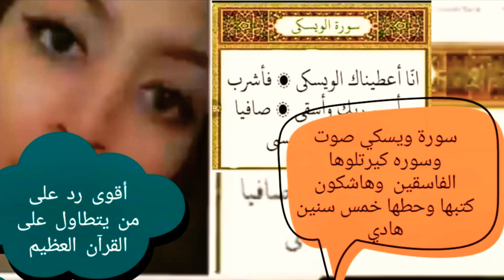عااجل اعتقال اصحاب الروتين اليومي😱وتدخل رجال الحموشي👏 في القضية 🙆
رد على الــخانـزات ديال روتيني اليومي و مطالب بـ اعتقالهم وتقنين فـيـديوهـاـتهـم

81 k vues

4,3 k

208

Partager

Enregistrer

Signaler

صلوحي تيفي-Salouhi TV

À suivre

Lecture automatique

15:06

اقوى رد على الممتل رفيق بوبكر و امينة بوشكيوة

صلوحي تيفي-Salouh

هادشي بزااااف على قبل لفلوس عراو عليها -روتيني ليومي

Soufiane 09

4:45

لن تصدق آخر ماتنبأت به أمينة صاحبة قناة شهيوات نينا قبل ر حيلهاا بأيام

عالم المرأة بامتياز

472 k vues

Nouveau

10:34

زوج مغربي يفجرها بوجه مكشوف:"ليلة العرس لقيت مراتي ماشي بنت وحصلتها كتمارس البغاء مع ولد ختي الفقيه"

1,4 M vues

10:21

أخبار المغرب اليوم المسائية 29 ماي 2020 القناة الثانية فتح المقاهي 2M

Akhbar Al mghrib

حزن وبكاء في منزل رفيق بوبكر بعد اعتقاله.. مُربيته وشقيقته تكشفان بالدموع تطورات قضيته

العمق المغربي

شوف اش دارو بعض مغاربة بلجيكا في مدينة بروكسيل. فرحة نينا فلوق لم تكتمل

صلوحي تيفي-Salouhi TV

شهرزاد باطما بنت عم دنيا باطما تفجرها..دنيا عارفها كادير زبايل ومانبغيهاش دخل لحبس وخى كتكرهني😱

‎مباشرة من مراكش:صدمة فزمن كورونا..الممثلة المغربية أمال الثمار تفقد زوجها صباح اليوم

فضيـحة حمام بركان جبدو قدامي و بدا كيمارس عليا

حصريااا الفيديو القنبلة السبب الحقيقي لاول مرة لموت وئام الدحماني و علاقة حمزة مون بيبي

عاجل..ستفتح المقاهي والسناكات يوم غذ

1 M vues

28 k

1,5 k

Partager

Enregistrer

Signaler

Soufiane 09

155 k abonnés

À suivre

Lecture automatique

3:11

ردود فعل قوية للشارع المغربي بخصوص مقاطع "روتيني اليومي"

Akhbarona TV

640 k vues

12:38

أهم حاجة هو الحجاب واش هادي بعقلها🤕 أدومة تاقا الله سبحان مبدل الأحوال🤲

soufiane ajaoud

395 k vues

18:17

غير سمحيلي اشيخة طراكس نتي لي قلبتي عليا (فيديو لي غيندم شيخة)

Soufiane 09

723 k vues

5:30

فضيحة فتاة تتعرى في بت مباشر !! vlog sari cool

Abdel ben

3,4 M vues

24:30

روتين اليوم من صباح للمساء🤷‍♀️ /عودة ابني 😍/تنضيف /عشاء 😋/ماسك خطير👌

casawiya fi istanbul

329 k vues

17:54

تيك توك دخل بعقلك تخرج بلا بيه را بزاف هادشي

soufiane ajaoud

789 k vues

12:25

اقوى رد على سارة ابوجاد و روتيني اليومي والحكم على سيمو الكناوي

صلوحي تيفي-Salouhi TV

179 k vues

3:56

جزائري يرد بقوة على فضيحة -شابة صباح-وردة شارلومنتي/تبراح بالذهب2020- بهدلتونا ياربي

lachmi said/ لاشمي سعيد

2,3 M vues

17:38

جميع سكتشات يسار في "جاري يا جاري" - الجزء 2

Medi1TV

4,1 M vues

8:09

REACTION ROTINI ALYAWMI

KOULCHI

1,8 M vues

3:21

اجي نطلقوها تسرح على صاحبات روتيني اليومي aji ntala9ha star7 3la s7abat rotini lyawmi
روتيني

10:05